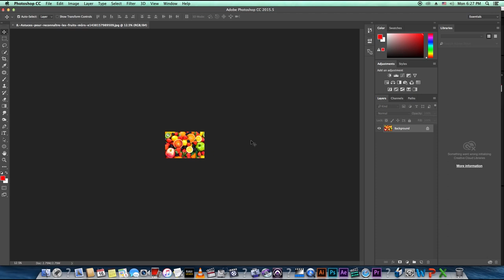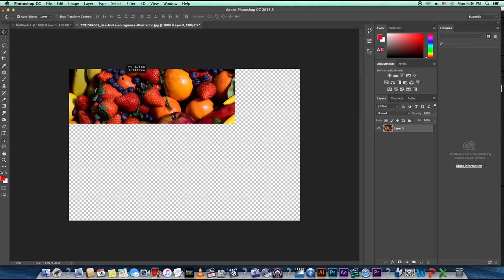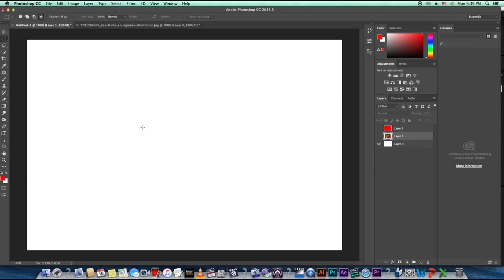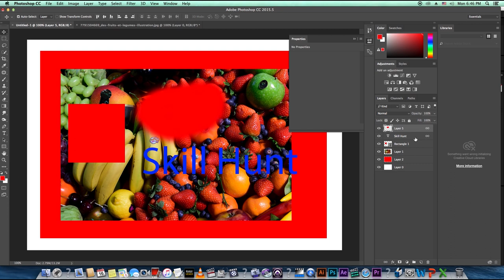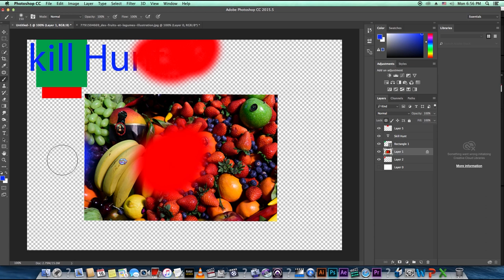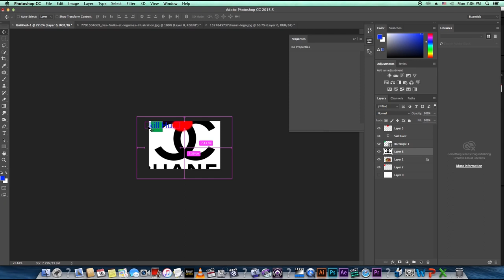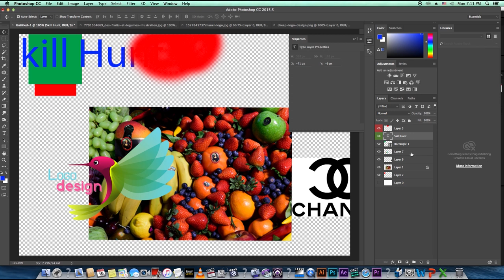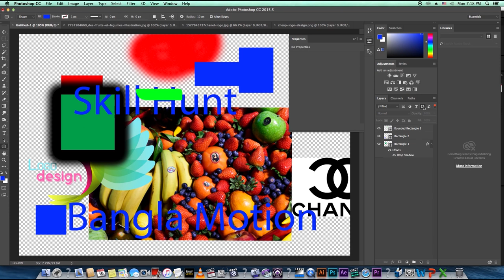Adobe Photoshop CC । Layers Panel for Beginners Bangla Tutorial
Adobe Photoshop CC  details discussion about Layers Panel

Hello friends.

OTHER POPULAR VIDEO FOR YOU FROM US

Slip, Slide, Pen, Hand & Zoom Tool (Adobe Premiere Pro)